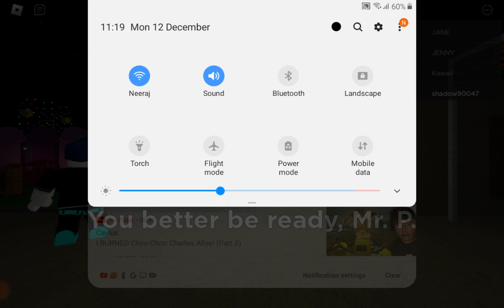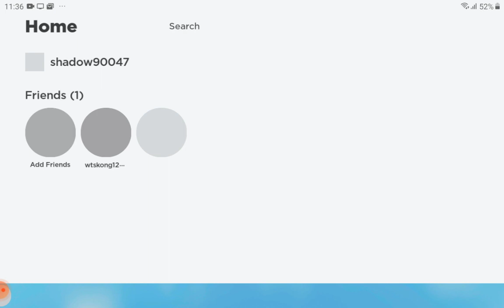playing piggy watch untill the end crazy stuff happened